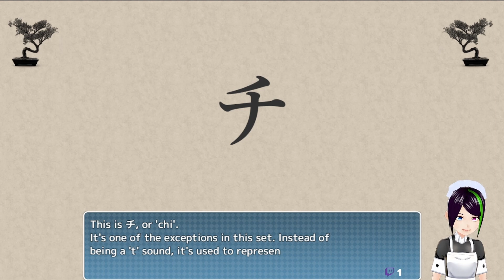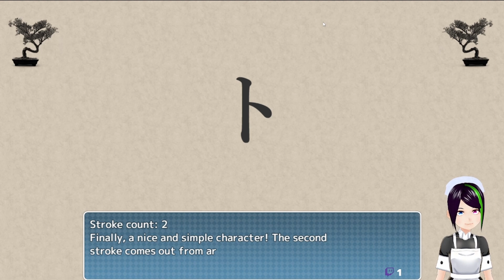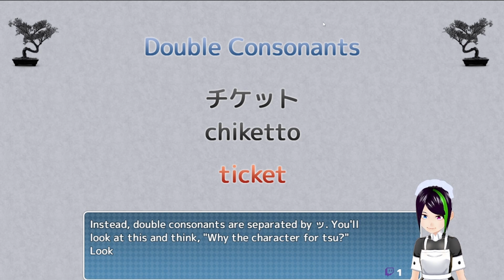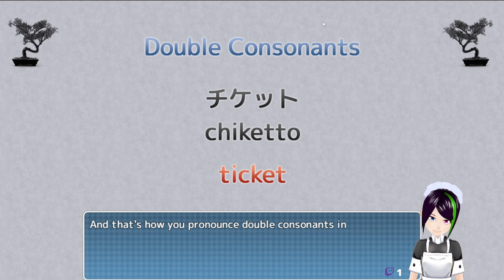Learn Japanese to Survive! Katakana War #004 T-Syllables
With the mysterious women on our side, we learn more about our enemies, some katakanas and end up cleaning the Train-station where we end up... in another Dimension??

The Person who did my Intro and my Channel-Picture.